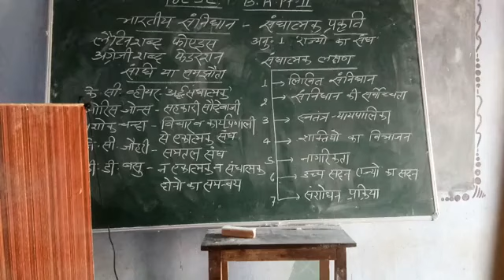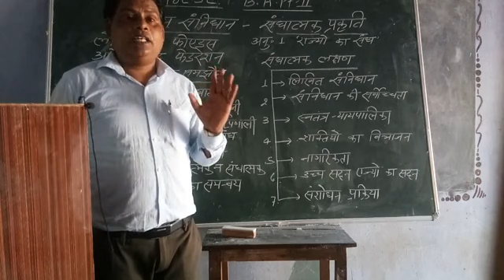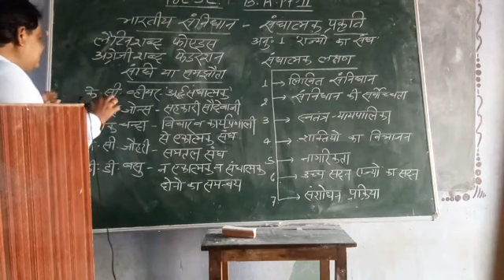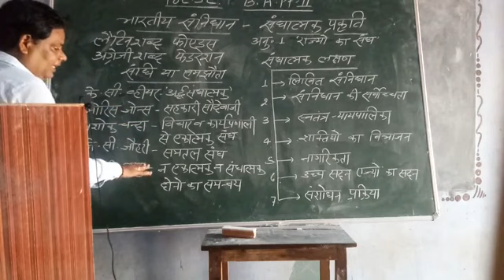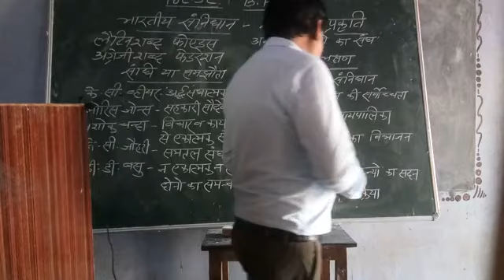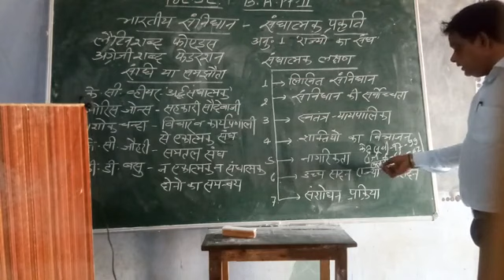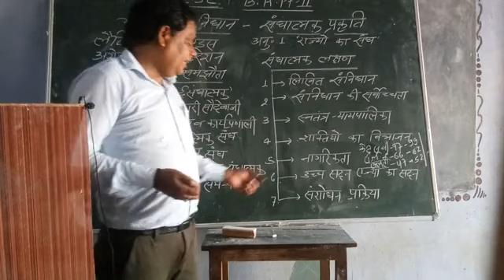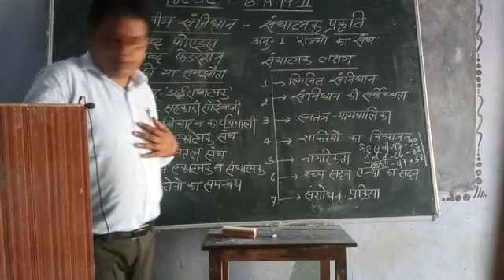BA Pt II संविधान में संघात्मक प्रकृति By Dr Tikam Chand